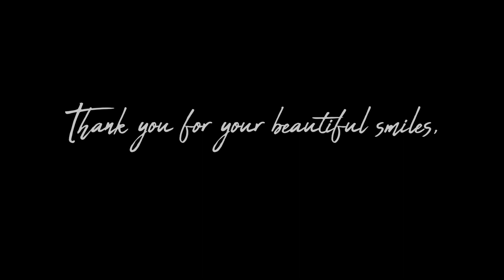Elements Festival 2020 - Beautiful Elemental People